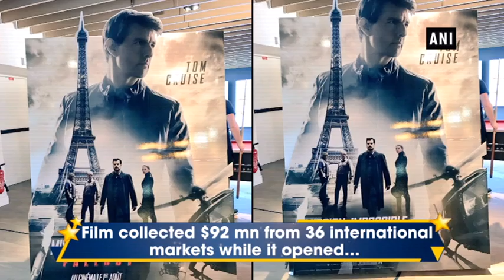'Mission: Impossible - Fallout' mints $153.5 million worldwide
New Delhi, Jul 30 (ANI): 'Mission: Impossible - Fallout', the sixth installment in the popular 'Mission: Impossible' franchise has raked in 153.5 million dollars worldwide in its opening weekend. The film collected 92 million dollars from 36 international markets, while it opened with a record 61.5 million dollars in North America, reported Variety. The Tom Cruise-starrer, which holds a 178 million dollars price tag, has also received some of the best reviews for the franchise. Directed by Christopher McQuarrie, the movie also stars Ving Rhames, Simon Pegg, Rebecca Ferguson, Michelle Monaghan, Sean Harris, and Alec Baldwin.